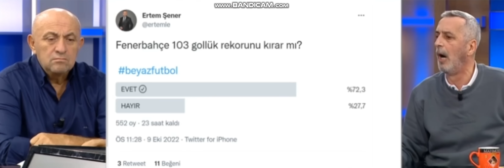beyazfutbol Abdülkerim Durmaz'dan Altay Bayındır Eleştirisi fenerbahçe altaybayındır 9 Ekim 2022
Derin Futbol
Futbol Derin
derin futbol
Derin Futbol
DERİN FUTBOL
FUTBOL DERİN
Rasim Ozan Kütahyalı
ROK
Rasim OzanKütahyalı
OzanRasim
Sinan Engin
Onur Yıldız
Abdülkerim Durmaz
Ahmet Çakar